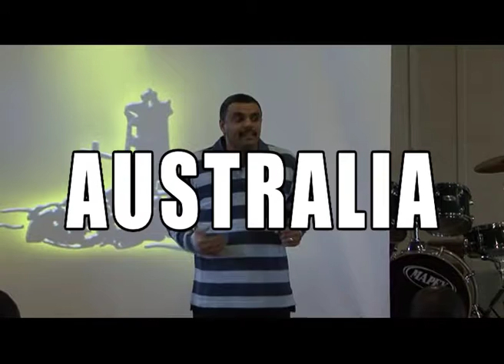SESSION 2 - WHO IS THE MAN WHO RECEIVES THE BLESSINGS OF ABRAHAM - PART 1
THE BLESSINGS OF ABRAHAM, SYDNEY - AUSTRALIA